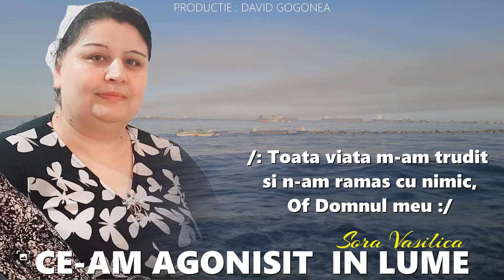CE AM AGONISIT IN LUME // SORA VASILICA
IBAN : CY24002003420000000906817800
SWIFT : BCYPCY2N  ( Cipru - David Gogonea )

✔️ - Daca ai cantari si vrei sa le mixezi,suna-ma,te pot ajuta
✔️ - Chiar daca este inregistrat cu telefonul eu iti pot mixa
✔️ - Daca ai filmat un eveniment crestin si nu l-ai publicat,trimitemi-l

©️ 📀 𝓪𝓫𝓸𝓷𝓪𝓽𝓲-𝓿𝓪!
a💖🙏👉 💯🎤🎼🎸🎧🎹🎵🥁🎚🎻🙏🙏🙏🌠 ✔️ “🔔”❄️❌🔴🌷🎷🔥📱(𝑶𝒇𝒇𝒊𝒄𝒊𝒂𝒍 𝑽𝒊𝒅𝒆𝒐) 🌀

©️David Gogonea